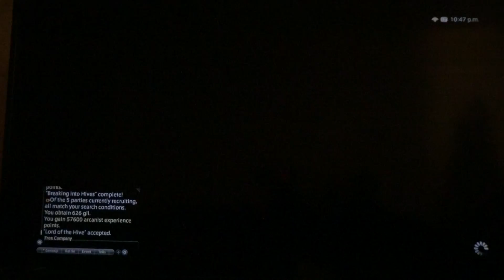FF14 Kayla Sasegi'springs *\O/* Part 354